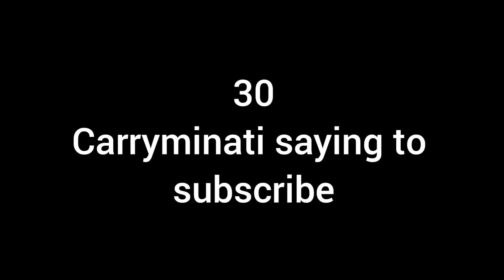Emote dikhaya Uske badd 🤬🔥|| Fist challenge in Lone Wolf 👊🔥🤬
Next challenge.?